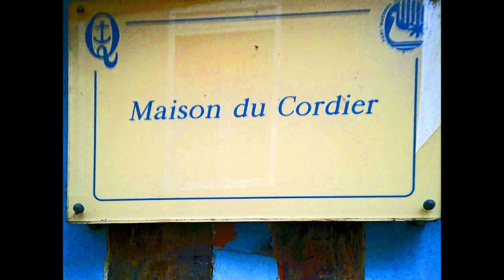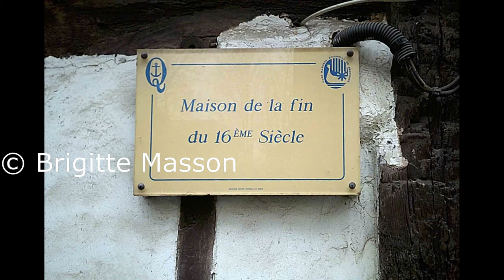Quillebeuf-sur-Seine - Maisons à pans de bois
Maisons  à pans de bois à Quillebeuf-sur-Seine.
Quillebeuf-sur-Seine est une commune française située dans le département de l'Eure, en région Normandie. Ses habitants sont les Quillebois.
Quillebeuf est situé sur la dernière boucle de la Seine.
La commune de Quillebeuf-sur-Seine doit sa renommée de cité maritime à sa situation sur la Seine.
Quillebeuf-sur-Seine compte 879 habitants.
Au cours de votre balade, découvrez la maison Henri IV au n°80-82 et celle de l’Amirauté au n°102. Allez jusqu' au phare, daté de 1862.
Maison du Cordier.
Maison du Paradis.
Mason de la fin du XVIe siècle.
Maison La Sergenterie.